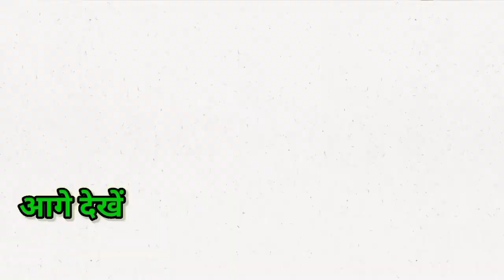Jawan Movie ने तोड़े सारे रिकॉर्ड सब को पिछाडा Jawan Box Office Collection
Jawan Movie तोड़े सारे रिकॉर्ड सब को पिछाडा Jawan Box Office Collection

Jawan film fans Reaction || Mohit Sharma on Jawan movie || Dharam Veer Choudhary || Delite Cenema Delhi Gate Jawan review || Jawan film 6th day housefull || Jawan Film Housefull || jawan public reaction || Live public reaction Jawan movie
SRK ने किससे कहा। "बेटे को हाथ लगाने से पहले बाप से बात कर!"| JAWAN MOVIE || ShahRukh Khan
Sharukh Khan movie trailer || Sharukh khan ka jalawa || public reaction film jawan || Public review film jawan trailer || Girls fan Shahrukh Khan || Srk ki Deewani huyee ladkiyan ||
SrkNews || Bollywood Boycott ganga || viral Sharkhan film Jawan Andhbhakt Boycott srk || Trendin news Movie jawan || History break film jawan || News mate || Bollywood Baadsha sharukh khan || Srk Fan News || Latest video Film jawan || Super hit trailer film jawan || Record breaking Booking film jawan ||
 || Aaryan khan || Viral Jawan movie trailer || Srk ka jalwa || Burj Khalifa Jawan Trailer || Batra Cenema NFC jawan film public review